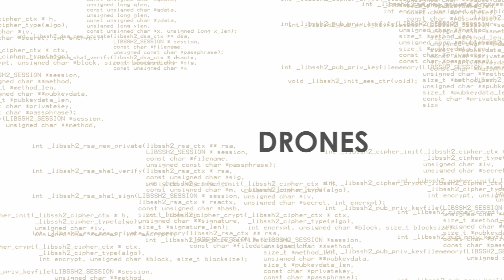December Infosec vlog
this month we have stories of Ring door bells getting hacked, a council overstepping the mark on drone laws and much much more